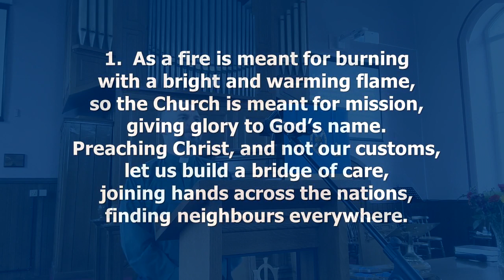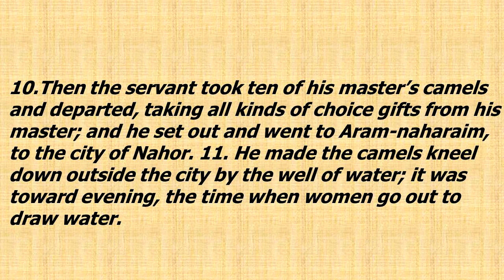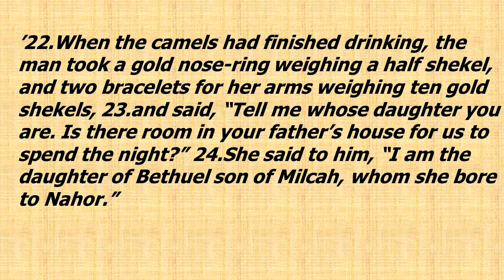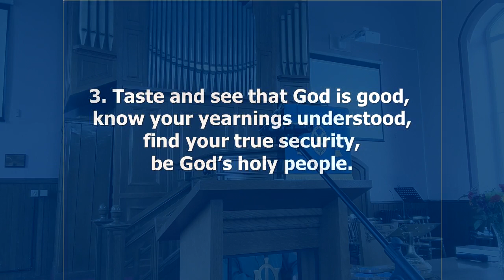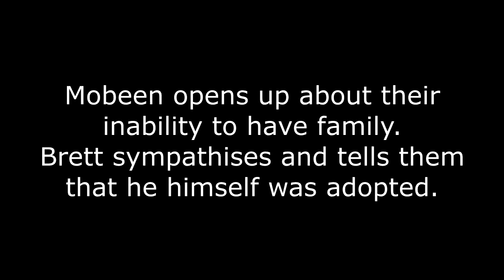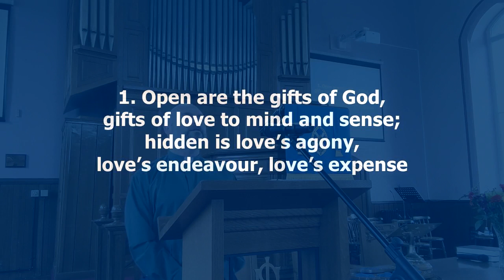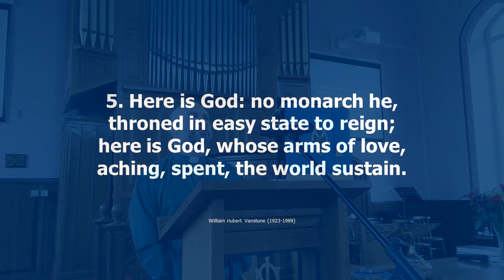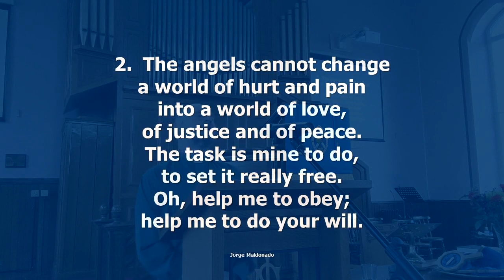Belhelvie Church Service - Sunday 090723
Are you open?

Open to change? Open to the other? Open to God?

Today’s story from Genesis 24 shows us how openness can help turn an everyday meeting into an encounter of real significance.